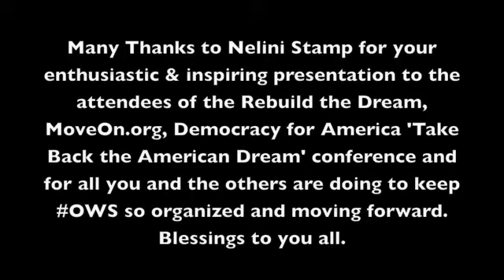Nelini Stamp OWS Organizer TakeBack11 Conference Washington, D.C. 10.3.11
Nelini Stamp, one of the organizers of OWS, (OccupyWallStreet), speaks to attendees of the 'Take Back the American Dream' conference, October 3, 2011, in Washington, D.C.